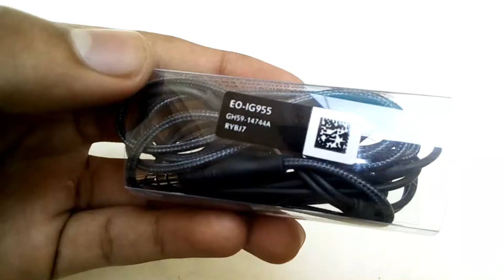Copy - AKG Handsfree For Samsung - Review || from buy DARAZ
HELLO FRIENDS!
          Today in this video.I have doing Copy akg Handsfree of unboxing and review . i hope u benefited with this video .describe me in comment section that my video has benefit for u.and supported my channel.in sha Allah i have make better video from this videos.